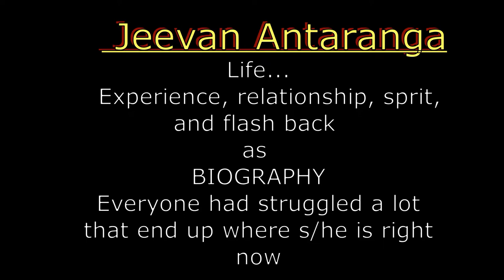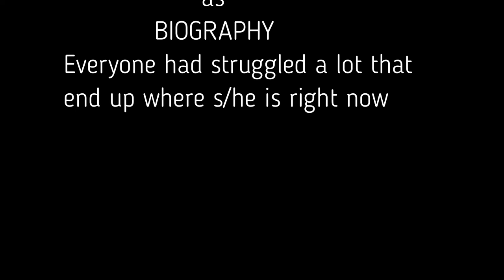जीवन अन्तरङ्ग episode 23 Jeevan Antarnga 23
जीवन अन्तरङ्ग  23   Jeevan Antarnga 23   jeet Limbu  with new song top and best singer  of kentucky